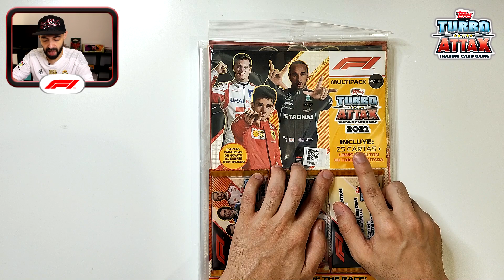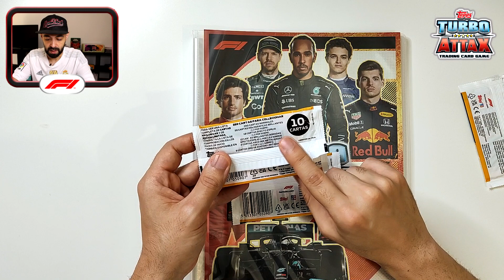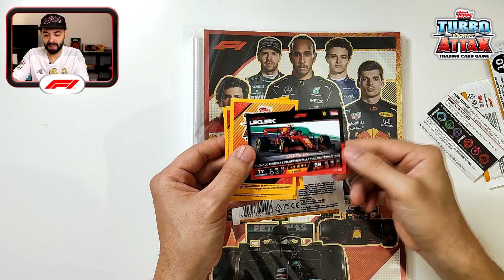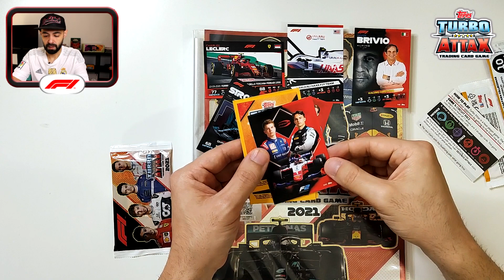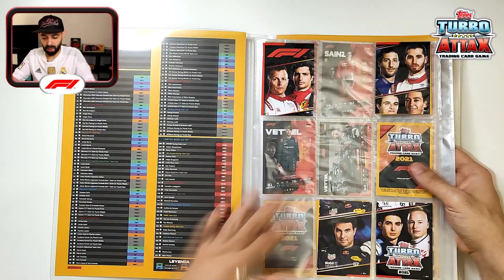PQP !! QUE AZIA !! 🤬 TURBO ATTAX 2021 !! CANAL CROMO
👕 Adquire camisolas futebol na Central Store com 10% desconto "Canal Cromo"

2️⃣ INSCREVE-TE! É completamente GRÁTIS!